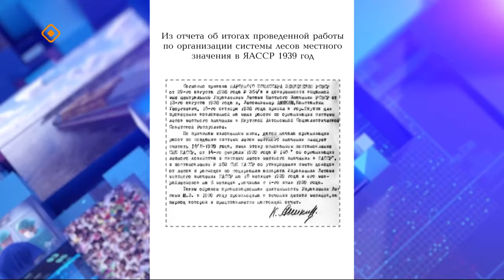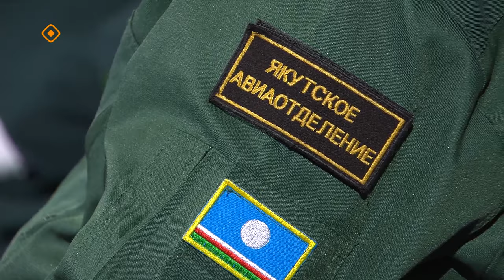«Олох үөһүгэр»: Ойуур хаһаайыстыбатын салаата төрүттэммитэ 85 сылыгар аналлаах биэрии (15.02.24)